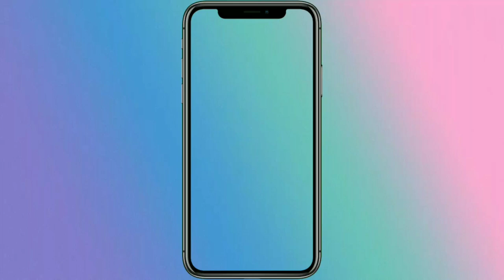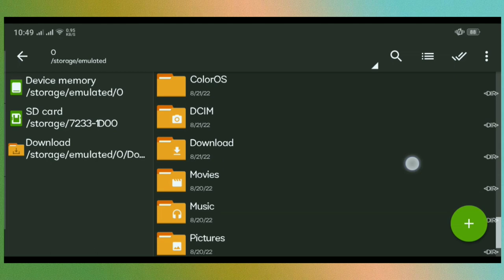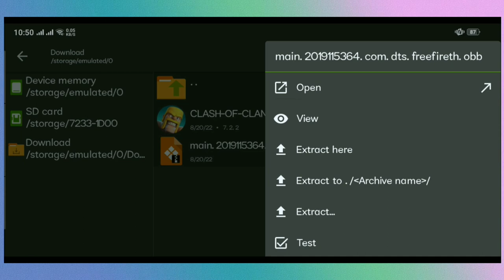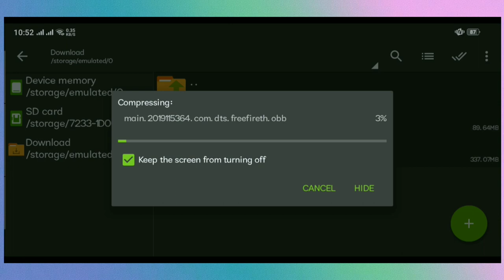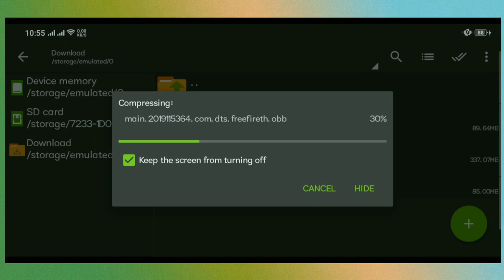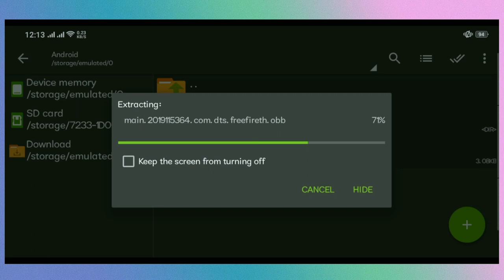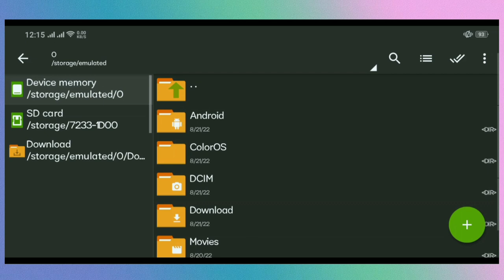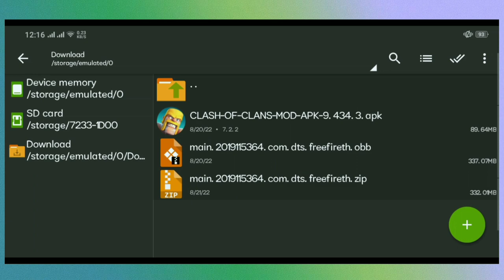Zarchiver File Compress & Extract | How to use Full Tutorial | OBB Storage Problem Solved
■TOPIC COVERED  -:

- Create the following archive types: 7z (7zip), zip, bzip2 (bz2), gzip (gz), XZ, tar;
- View archive contents: 7z (7zip), zip, rar, rar5, bzip2, gzip, XZ, iso, tar, arj, cab, lzh, lha, lzma, xar, tgz, tbz, Z, deb, rpm, zipx, mtz, chm, dmg, cpio, cramfs, img (fat, ntfs, ubf), wim, ecm, lzip, egg, alz;
- Create and decompress password-protected archives;
- Edit archives: add/remove files to/from the archive (zip, 7zip, tar, apk, mtz);
- Create and decompress multi-part archives: 7z, rar(decompress only);
- Partial archive decompression;
- Open compressed files;
- Open an archive file from mail applications;
- Extract splited archives: 7z, zip and rar (7z.001, zip.001, part1.rar, z01);

Key features:-
- Multithreading support (useful for multicore processors);
- UTF-8/UTF-16 supporting in filenames. Allows you to use national symbols in filenames;
- No need for enabling multiselect mode. You can select files by clicking on the icon from the left of the filename;